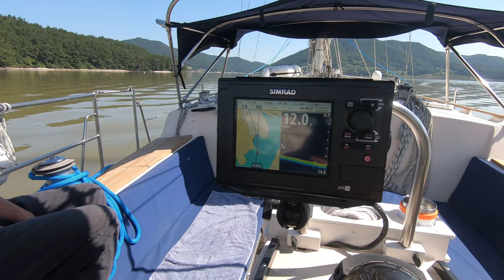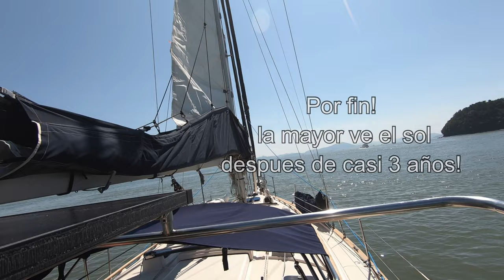Navegando en South Korea - Destino TongYeong - El mantenimiento continua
navegando desde Koson Marina hasta Hansan Marina en Tong Yeong a traves de los laberintos de boyas del farming de ostras tipico Koreano. LLegada a Hansan y un paseo por los alrededores de Tong Yeong con el General Lee y su familia. El mantenimiento continua despues de casi tres años sin poder atender el barco